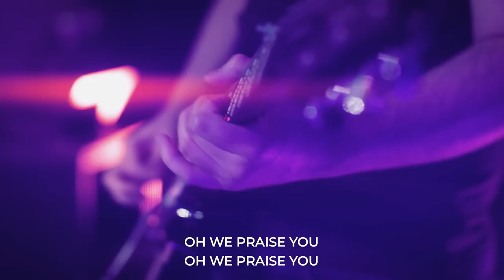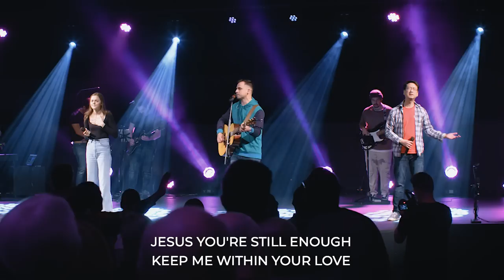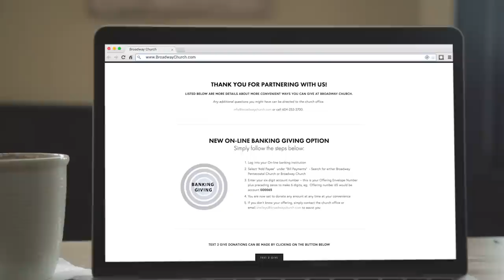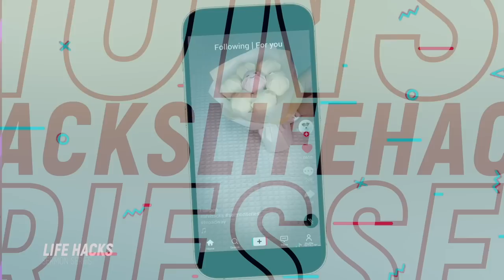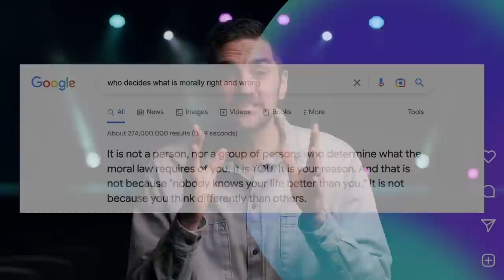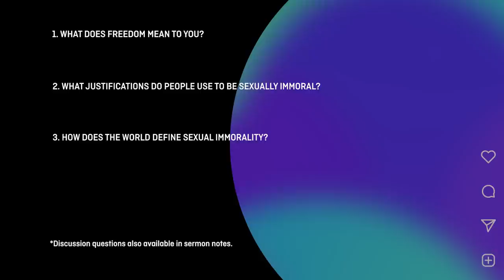May 7, 2023 | Broadway Church Online | What does the Bible teach regarding Sex?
In this message we are going to unpack a very interesting situation that was happening in a church congregation 2000 years ago. While on this journey we will be asking and answering a lot of questions surrounding the Bible and sex. Questions like: Why should I care about what the Bible teaches regarding sex? What moral boundaries are given? Why does it seem like there are so many rules about sex? And, why does God care so much about my sexuality? Check out the message to hear all the answers.